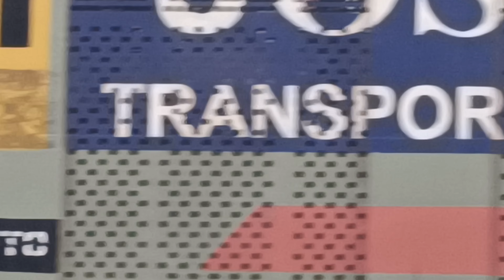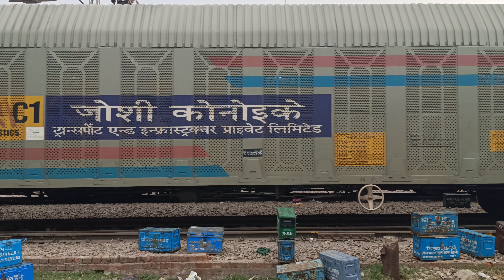23290 diesel locomotive with Joshi konoike transportation departing from Agra Cantt Railway station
car carrier train
car carrier train accident
car carrier train crash
vr car-carrier train loading
police car carrier train
longest car carrier train
fire car carrier train
car carrier train to florida
car carrier train india
car carrier train norway
car carrier train car
car train transport australia
auto carrier train car
car transport via train australia
car transport by train adelaide to perth
car transport by train adelaide to brisbane
car transport by train adelaide to darwin
lego auto carrier train car
amtrak train car carrier
how to become an auto transport carrier
amtrak train hits car carrier
can i transport my car by train
how to get a car in a carrier
car carrier by train
car transport by train
car transport by train charges
car transport by train india
car transport by train in usa
car transport by train cape town to johannesburg
car transport by train south africa
car transport by train europe
car transport by train sydney to perth
car transport by train canada
brightline train hits car carrier
car carrier hit by train
car carrier gets hit by train
car carrier struck by train
car carrier train hits bridge
where is carriage b on a train
car transport train cost
how to ship a car by train in canada
where is carriage c on a train
car carrier job description
train crashes into car carrier
car-carrier train sweden
car carrier train set
d car transportation
diecast car carrier truck
train car carrier
diecast car carrier
car transport train europe
how to transport car by train
e car transport
e-carrier
e carrier check
carrier e-cat
car transporter train france
car transport from train
car transport by train fare
car transport by train from cape town to johannesburg
train hits car carrier florida
car carrier train finland
do freight trains carry passengers
what order do train cars go in
car transport train germany
how are cars transported on trains
how many cars can a train carry
how many train cars can a train have
how many tons does a train car hold
train hits car carrier
train hits car carrier truck
ho train cars value
how train cars are linked
car transport train in france
car transport in train
car transport interstate train
car transport by train irctc
train hits car carrier in florida
j car transmission
train car carriers
jr carriers
j&j care transportation
k carrier
k car care
lego train car carrier
lionel train car carrier
log carrier train car
toy train car log carrier
car transport by train melbourne to perth
model train car carrier
car carrier on train
car transport on train
car transport on train perth to melbourne
car transport on train adelaide to perth
transport car on train jhb to cape town
vehicle transport on train
car transport on rail
car transport train perth to adelaide
car transport on train perth to sydney
q car company
q carrier
q car wash careers
q car care
road train car carrier
car transport services train
how to buy a train car
car transport train to florida
car transporter train to scotland
car transport through train
car train transport to italy
car transport train perth to brisbane
car transporter train uk to france
triple t transport carrier setup
u haul car carrier trailer
u haul car carrier cost
car transport train virginia
car carrier vs train
car transport via train
car transport via train india
car transport via train to florida
vehicle transport via train
auto transport via train
car carrier rules
difference between public carrier and private carrier vehicle
can i travel by train with my car
what is a carrier in transportation
car transport with train
train car carrier wagon
x-carrier
yrc carrier tracking
train car carrier to florida
z car carrollton ga
z car care
z scale train cars
ztrip careers
infant car carrier
train car connectors
train car couplers
1 car carrier trailer for sale
1 car trailer
2 car carrier trailer for sale
2 cat car carrier
2 car transporter
3 car carrier trailer for sale
3 car carrier truck
3 car carrier trailer
3 car carrier for sale
3 car carrier
4 car carrier trailer
4 car carrier truck for sale
4 car carrier
5 car carrier truck
5 car carrier truck for sale
5 car carrier
5 car carrier for sale
6 car carrier trailer for sale
6 car carrier
6 car trailers
6 car transporter trailer for sale
car transport train
7 car carrier
7 car trailer
7 car trailer for sale
8 car carrier trailer
8 car carrier trailer for sale
8 car carrier
8 car carrier for sale
8 car train
9 car carrier
9 car carrier trailer for sale
9 car carrier for sale
9 car carrier for sale peterbilt
9 car trailer